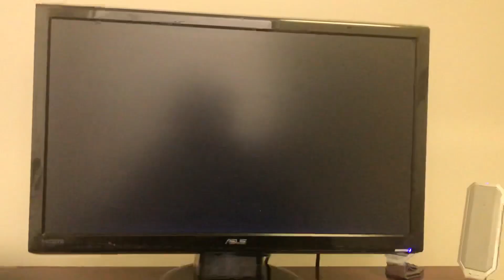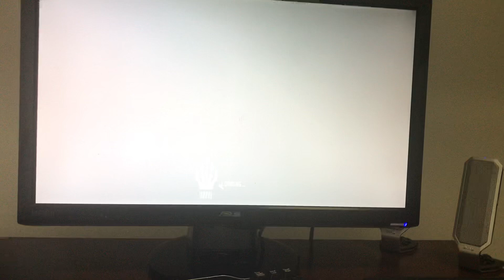Need For Speed Pro Street Demo BMW M3 E92 1,303.6 KM/H Xbox 360 Controller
Need For Speed Pro Street Demo BMW M3 E92 1,303.6 Xbox 360 Controller
Next video will be BMW M3 E92
My Car will be the Beemer